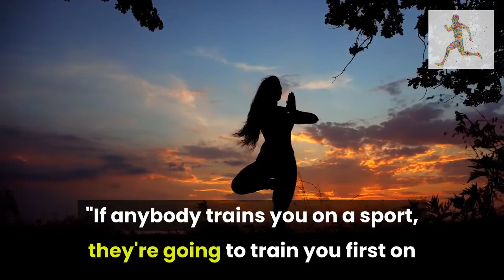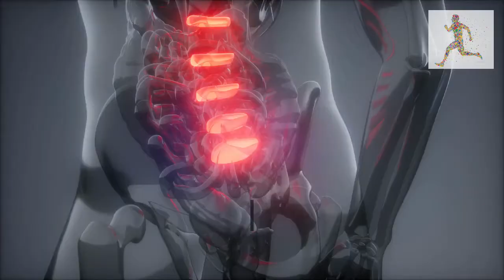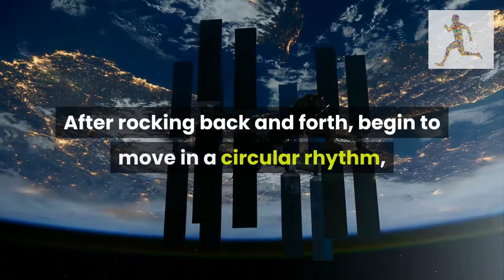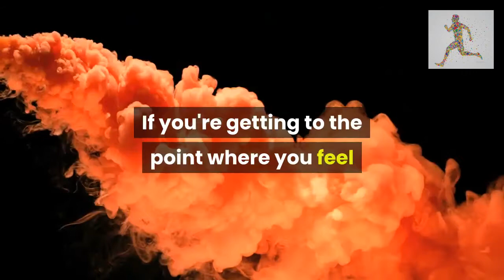A 4 step guide to lasting longer during sex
We provide health and medical information to improve the health and wellbeing of people and the communities they live in. This information is:
quality-assured and reliable
up-to-date
locally relevant
The information on our CHANNEL aims to help people understand and manage their health and medical conditions. It does not replace care provided by medical practitioners and other qualified health professionals.
A wide range of information
Our content reflects the wide range of health interests and needs in the community and is based on:
current and emerging health issues
developments in medical research and practice
national and state health priorities
requests from Better Health Channel users and content partners
findings from evidence based research
analysis of our site statistics.
We do not give personal health advice
Health tips for healthy life  Channel information aims to help people understand and manage their health and medical conditions, and help them make lifestyle choices based on their needs. It does not replace care provided by medical practitioners and other qualified health professionals. We do not give health and medical advice over the phone or by email.